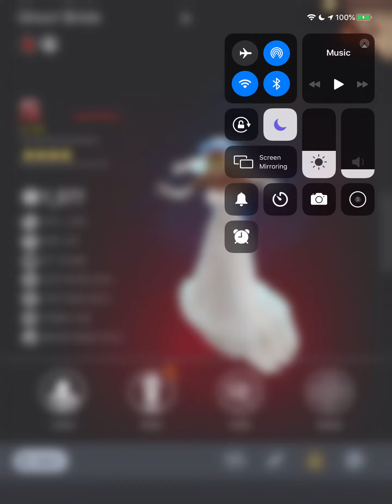Ghostbusters World - Ghost Bride